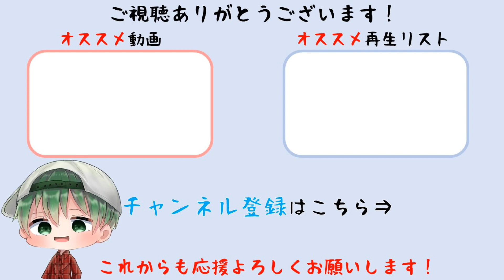【イース・メモワール -フェルガナの誓い-】闘神の刻印入手方法 難易度HARD【Nintendo Switch】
ティグレー採石場クリア後に発生するアントニオのサブイベントをクリアすると『翡翠の指輪』が手に入り、この指輪を持ってランドルフに話しかけると、『闘神の刻印』をもらえる。
イース・メモワール フェルガナの誓い
発売日：2023年4月27日 発売予定
ジャンル：アクションRPG
対応機種：Nintendo Switch
プレイ人数：1人
CERO：B (12才以上対象)